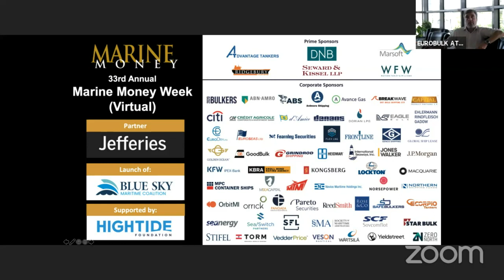The Containership Supply Squeeze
Containership Panel from the Marine Money Week 2021 Conference in June 2021. Includes viewpoints from four publicly traded companies:

-Capital Product Partners (CPLP)
-Euroseas (ESEA)
-Global Ship Lease (GSL)
-MPC Containerships (Oslo: MPCC)